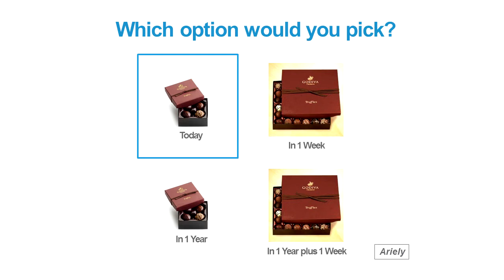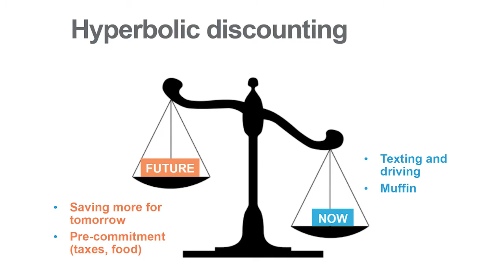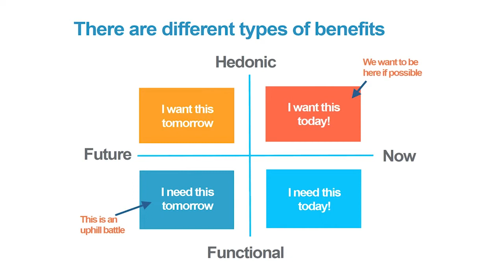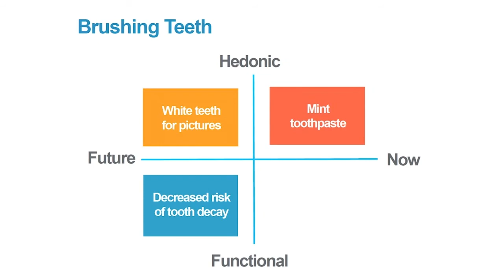Hyperbolic Discounting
Evelyn Gosnell, Lead Behavioral Researcher for Irrational Labs discusses hyperbolic discounting at the BILTIR conference. This theory suggests that most people would rather instant gratification than obtain something of a higher value in the future. The immediate value of “the now” overrides making better decisions for the future.

Irrational Labs is a nonprofit that applies behavioral economics findings to product, marketing, and organizational design problems.